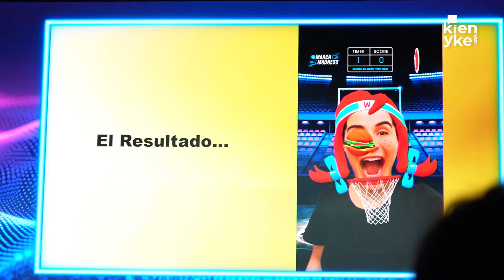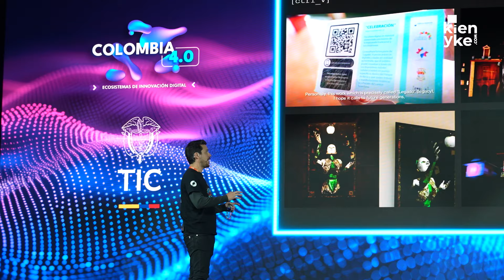La revolución de la IA en la industria de la animación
En el marco del evento Colombia 4.0, Kienyke.com conversó con Diego Esquivel, creativo de Publicis Global Delivery, habló sobre el impacto que ha generado la aplicación de la inteligencia artificial en los procesos creativos y de animación.